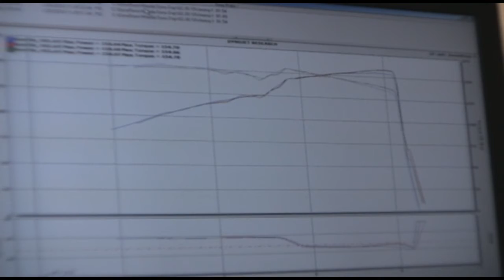Mazda3 Dyno Run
2010 Smiley3 dyno run.  Filmed 2/20/10